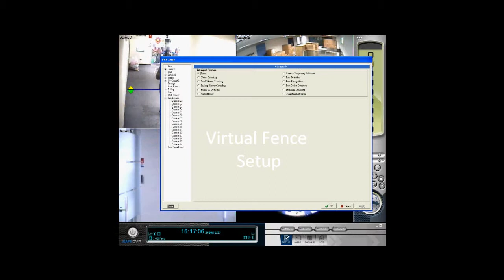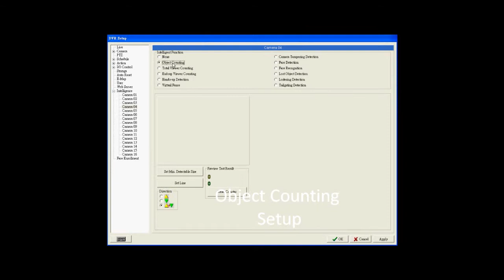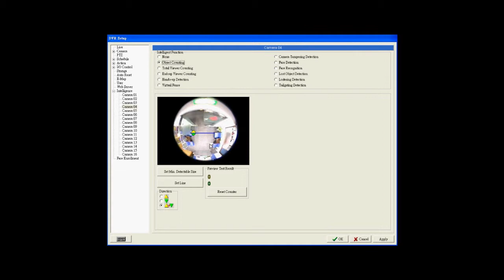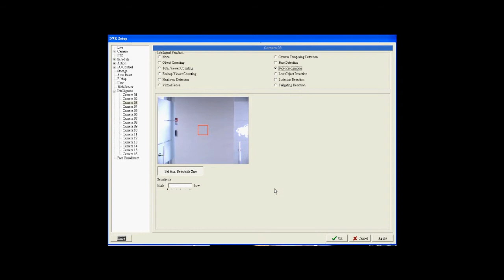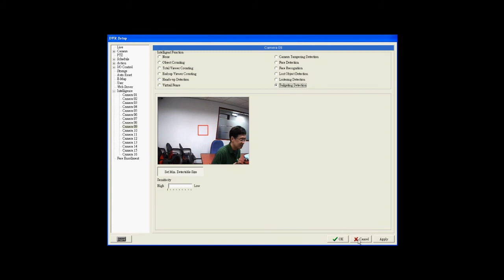IVS setup and demo.wmv